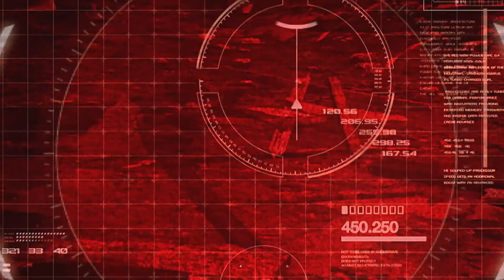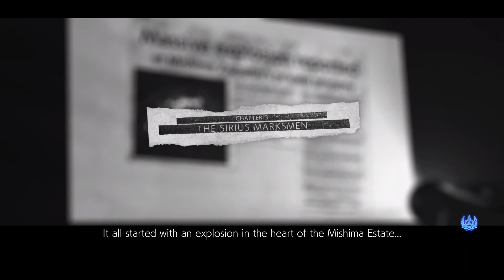TEKKEN 7 2021